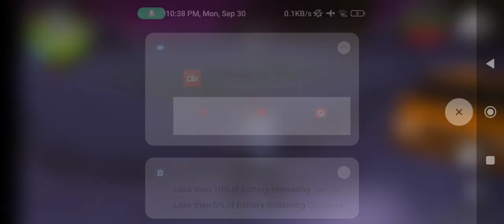September 30, 2024